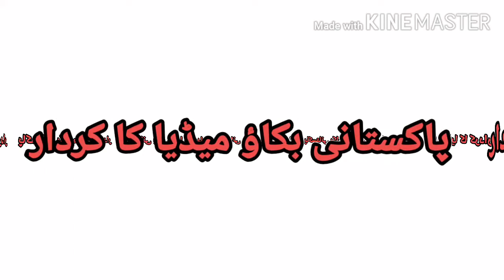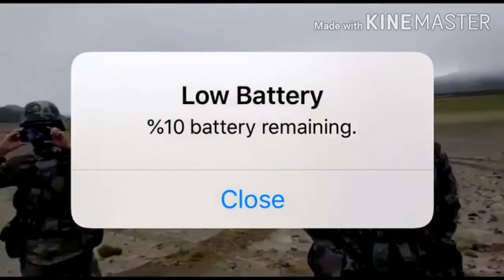Negative role of media against establishment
Pakistan’s war against the media
Twitterati question top Indian general's sanity after 'bizarre' allegation against Pakistan

Twitterati on either side of the India-Pakistan border are having a field day after a top Indian army commander, in a bizarre interview, claimed that the Pakistan Army was trying to infiltrate coronavirus infected patients into Indian Occupied Kashmir.

But Lieutenant General Baggavalli Somashekar Raju, the Indian military’s top man deputed in the disputed valley, responded with “intelligence reports” when asked to back up the allegation.

Social media users from across the border were quick to jump on the trolling bandwagon with Indian author and former army officer Prawin Sawhney questioning how the interview was aired as serious journalism

He went on to say that he was baffled by how the high-ranking general made the accusation bereft of any evidence. “Jawans do such talks in langar (eating halls),” he tweeted.